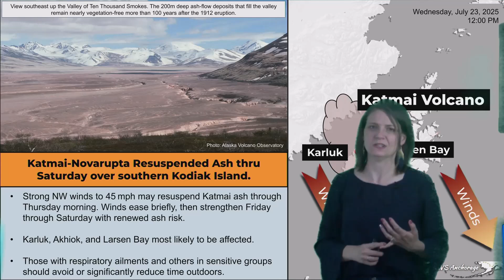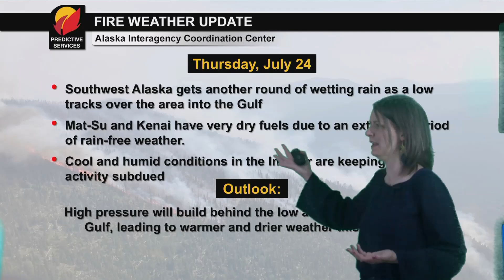July 23 2025 - Alaska Weather